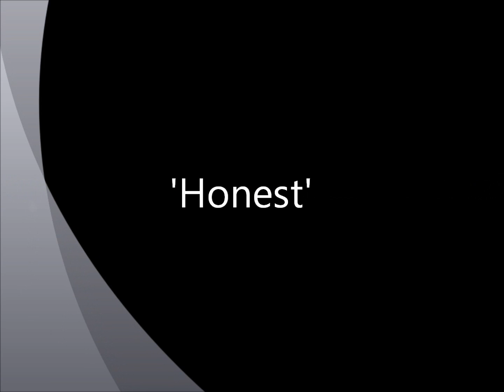Loveable Rogues - Honest